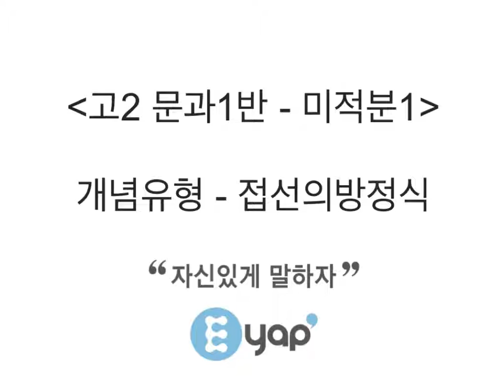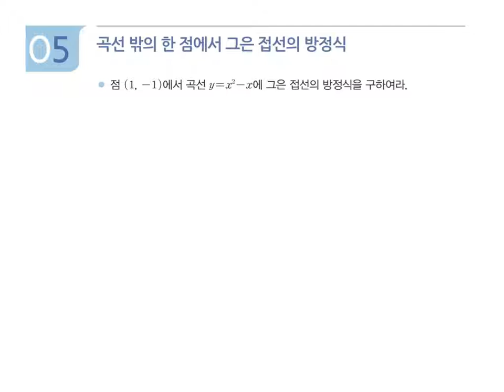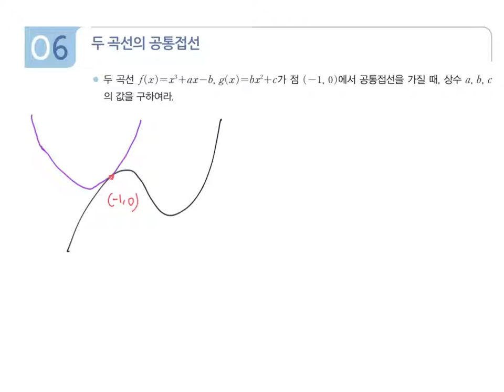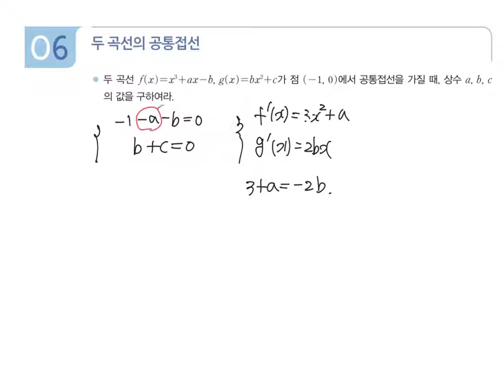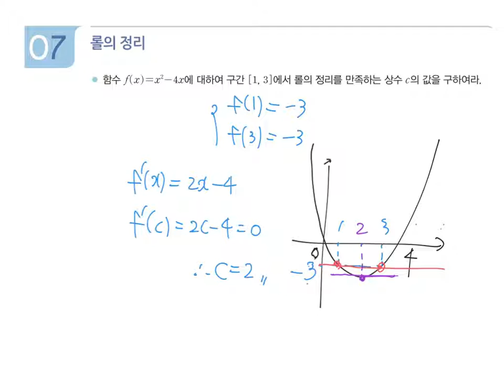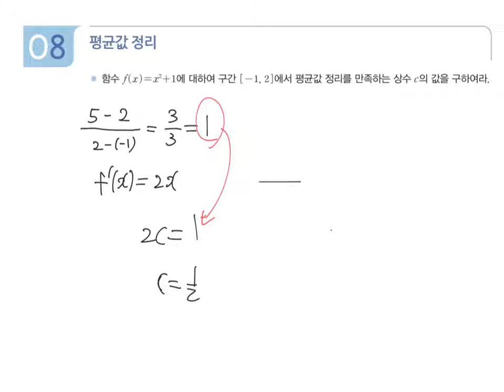개념유형 - 미적분1 - 고2 문과1반 - 도함수활용1 접선